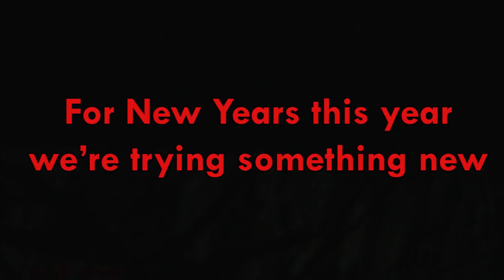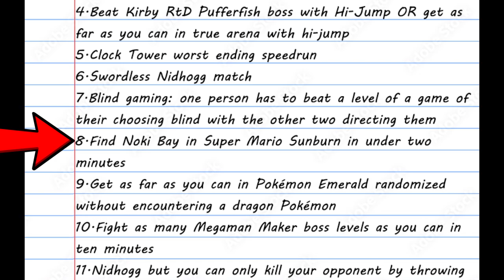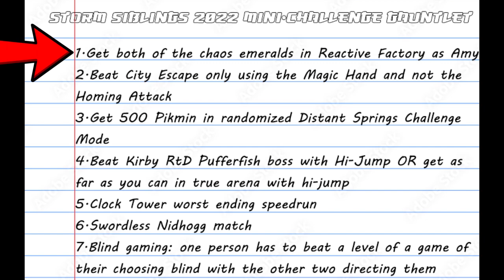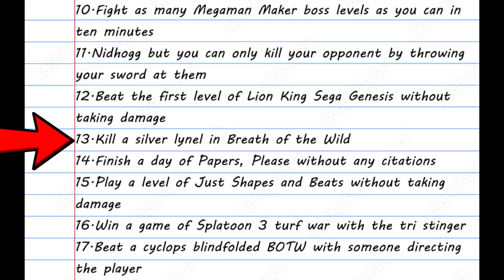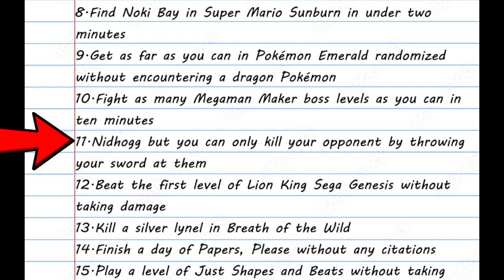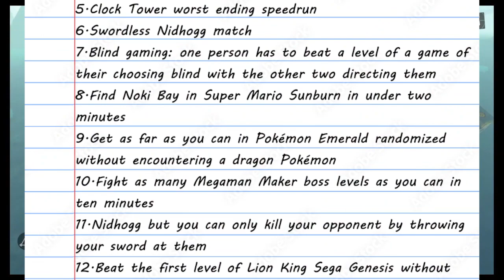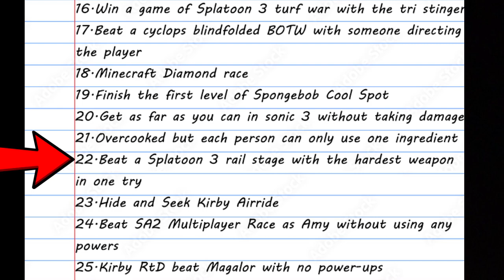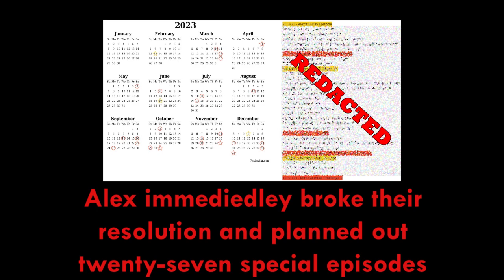2022 Mini-Challenge Gauntlet - Storm Siblings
This New Years Eve we celebrate by doing a gauntlet of small challenges chosen at random from a list!